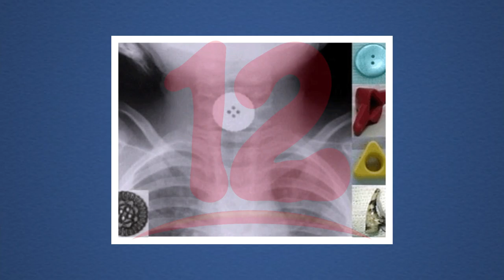Padres de familia deben de tener cuidado con los cuerpos extraños en niños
NosResistimosAlEmbargo Cardiólogo Marvin García dio a conocer que los casos de cuerpos extraños se dan con mayor frecuencia en los niños menores de 3 años y en algunos casos pueden causar hasta la muerte, por lo que padres de familia deben tener mucho cuidado.